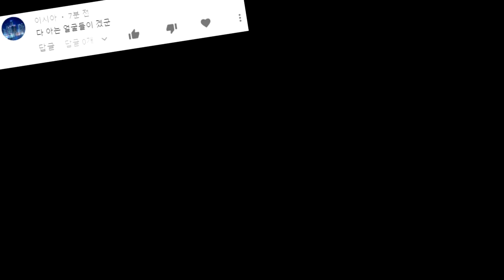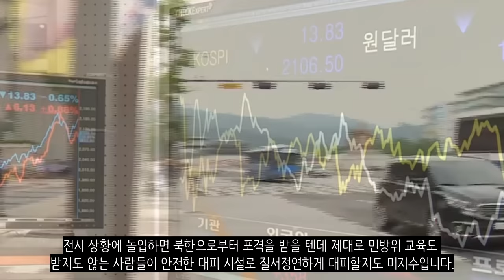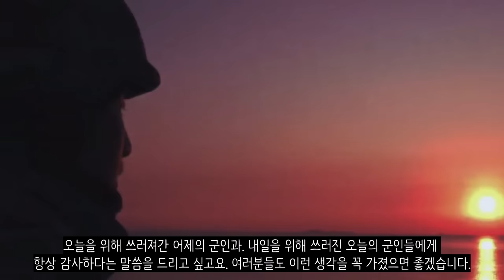만약에 연평도 포격전때 북진을 했다면?_[센서 스튜디오]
[ BGM ]
영상 내 BGM : Once and for All, 3.1